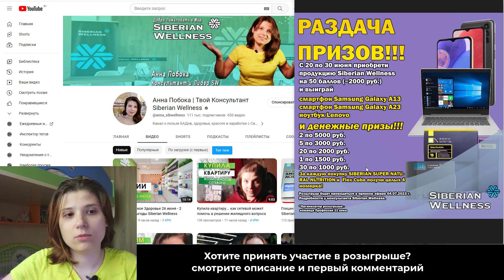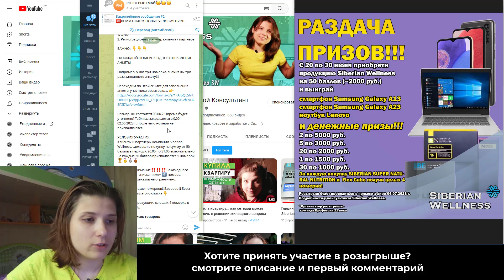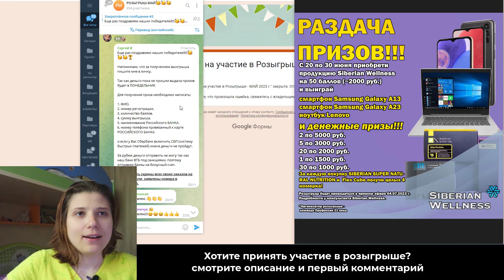Подарки Сибирское Здоровье или Siberian Wellness - РОЗЫГРЫШ ИЮНЯ 2023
ОБЪЯВЛЯЕМ РАЗДАЧУ ПРИЗОВ С 20 ПО 30 июня!
Сделай заказ в Siberian wellness всего на 50 б ( от 2000 р) и получи номер для участия в розыгрыше!!!
Разыгрываем много денежных призов на бонусный счет по 1000 р, 2000 р, 3000 р , а также 5000 р 💰💰💰💰💰💰💰💰💰💰
А также 2 смартфона Samsung, НОУТБУК Lenovo!!!🚀🚀🚀🚀
Приобретай больше и получай БОЛЬШЕ НОМЕРОВ!🔥🔥🔥
ЗА ПОКУПКУ Siberian Super Natural Nutrition ЦЕЛЫХ 4 НОМЕРА!😮😮😮😮

Заказать вы можете самостоятельно, если заведете карту клиента. Кэшбэк 5-15% в зависимости от суммы заказа.
Если вам интересно получать повышенных кэшбэк до 25%, необходимо пройти регистрацию в качестве консультанта без цели заработка.

*если не нашли свою страну, напишите мне

Напишите "хочу в команду" в вотсап или телеграм, я дам больше информации

👉Возможностях бизнеса
👉Обучении и старте
👉Консультациях
👉ЗОЖ лайфхаки
👉Нутрициология